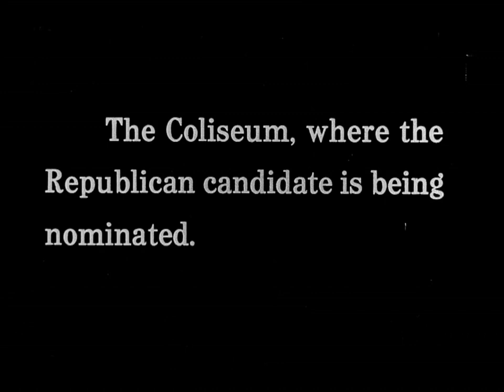Governor Whitman of New York, at GOP Convention, Chicago (1916 Original Black & White Film)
Step back in time to the historic 16th Republican National Convention held in Chicago from June 7th to 10th, 1916, with this captivating black and white film. Witness the bustling scenes outside the Congress Hotel as delegates gather for this momentous event. Delve into the political atmosphere as key figures such as Governor Charles S. Whitman of New York, Francis Hendricks, George W. Perkins, and Chauncey M. Depew are captured in medium shots, each playing a significant role in the political landscape of the time. Experience the grandeur of the Coliseum, the venue where the convention took place, in a medium shot, providing a glimpse into the heart of the action. Relive the excitement and tension of this pivotal moment in American politics, preserved for generations to come in this remarkable archival footage.

Source :
Pathé Exchange, Pathé Exchange, F. O., Roosevelt Memorial Association, F. O. & Theodore Roosevelt Association Collection. (1916) Chauncey Depew, Senator Perkins, and Governor Whitman of New York, at GOP Convention, Chicago, Ill. [Video] Retrieved from the Library of Congress,